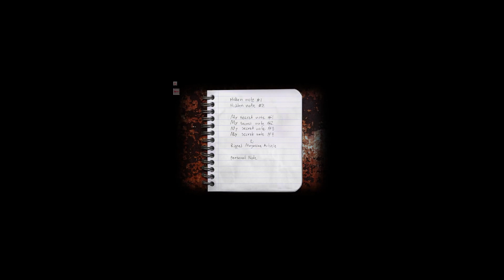This Chapter is Very Strange | Cry of Fear (Part 4)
Sorry for not making a video on Into the Radius tonight. VR just wasn't working for me so I just decided to play this instead. Still  enjoying this game for sure, I will probably play it quite a bit next week depending on how much there is left to the game. Still wondering where the M16 is tho, I mean the VP70 is pretty cool, but an M16 would be way better tbh.

Become a Member For Extra Content!

Timestamps:

00:00 - 1:07 Intro
1:08 - 10:56 Chapter 3 - The city is not safe
10:57 -  30:40 Chapter 4 - Drowned in sorrow
30:41 - 31:50 Outro